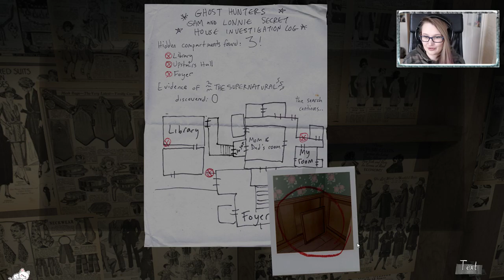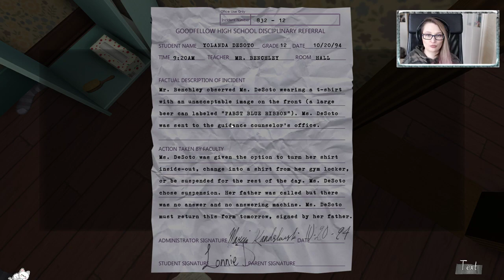Sam und Lonnie #06 GONE HOME • Let's Play [Facecam • German]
Gone Home - Blut in der Badewanne? [Let's Play|Lets Play] [German] [Deutsch] [Facecam] Kommentiertes Gameplay von aeroshiva zu Gone home.